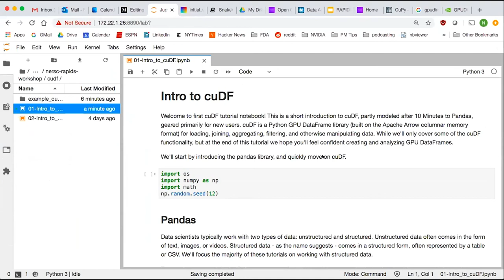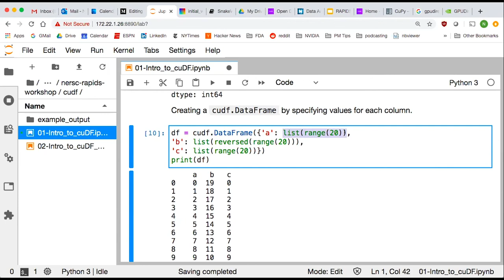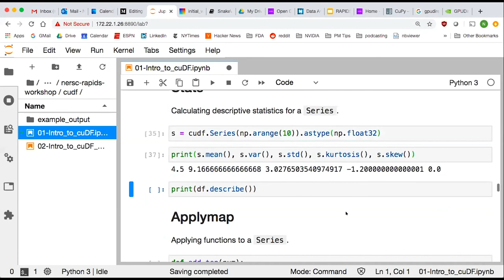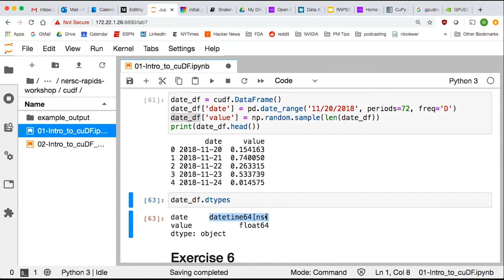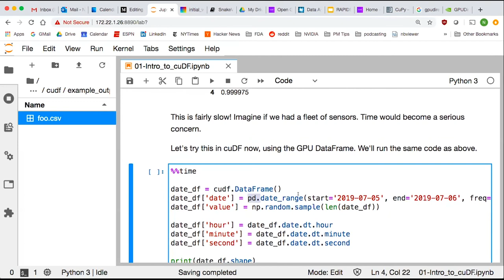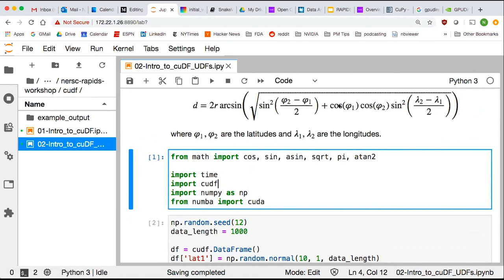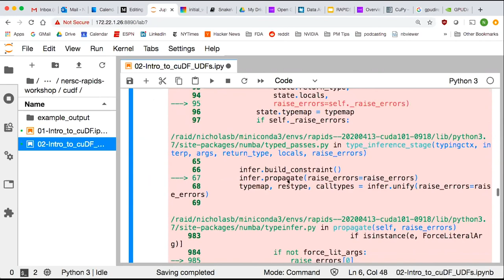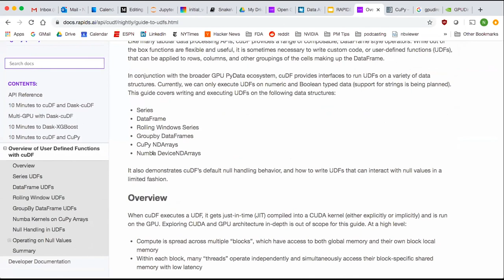4. Introduction to cuDF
From the NERSC NVIDIA RAPIDS Workshop on April 14, 2020. for all course materials.